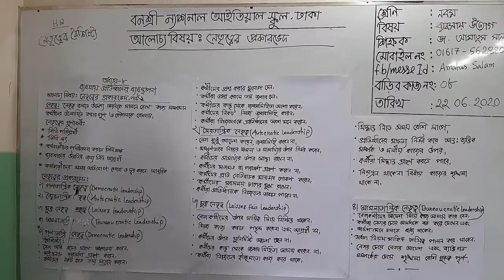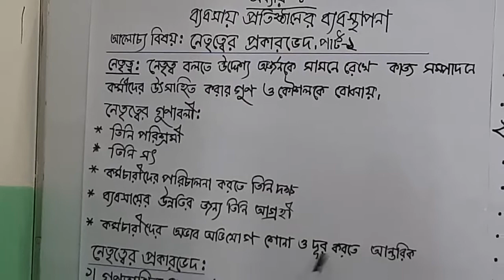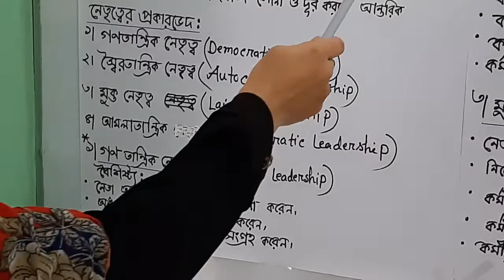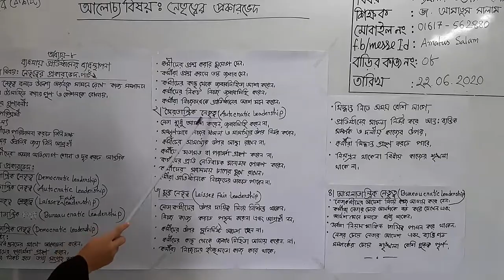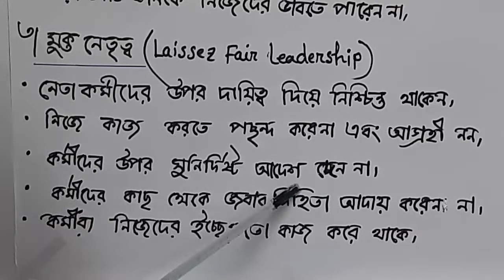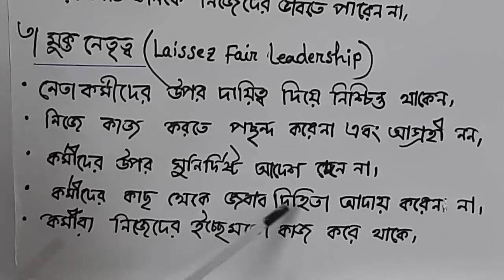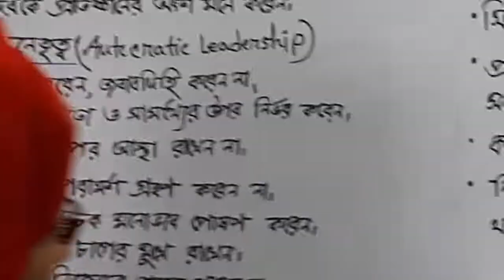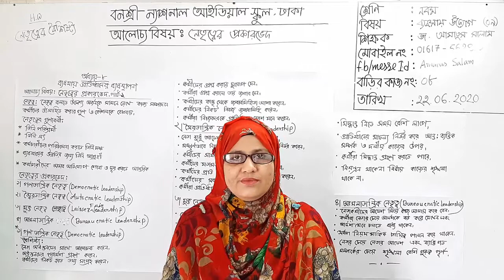শ্রেণি: নবম,বিষয়: ব্যবসায় উদ্যোগ (ক্লাস নং-9),আলোচ্য বিষয়: নেতৃত্বের প্রকারভেদ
শ্রেণি: নবম
বিষয়: ব্যবসায় উদ্যোগ (ক্লাস নং-9)
আলোচ্য বিষয়: নেতৃত্বের প্রকারভেদ
শিক্ষক: জ. আমাতুস সালাম